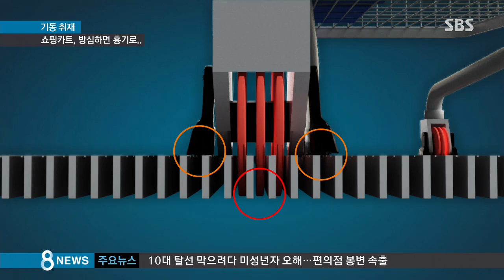[경제] 제동력 잃은 쇼핑카트 내리막길 질주…위험천만 (SBS8뉴스|2015.04.18)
대형마트에서 장 보실 때 카트에 너무 많은 짐을 실으면 위험할 수 있습니다. 무빙워크, 즉 자동으로 이동하는 내리막길에서는 카트가 바닥면의 홈에 꽉 끼어서 천천히 내려가게 돼 있는데요, 오래된 카트 바퀴의 고무 패드가 닳아 제동력을 잃고 미끄러져 아찔한 사고로 이어질 수 있습니다.

기동취재, 조기호 기자입니다.

한 대형마트에 설치된 무빙워크입니다.

지난 8일 카트 한 대가 내려오면서 점점 속도가 붙더니, 안에 있는 물건들이 밖으로 튕겨져 나가고 결국 출입문에 쾅 부딪칩니다.

고객이 카트에서 잠깐 손을 뗀 사이 벌어진 사고였습니다.

[피해 고객 : 어, 어, 어 이거 (카트를) 잡아야 하나 말아야 하나 짧은 시간에 생각하다가, 제가 임신부여서. 사람이 있었으면 정말 아주 많이 큰일 났을 것 같아요.]

정상적인 카트라면 바퀴에 있는 홈과 무빙워크에 있는 홈이 서로 맞물리고, 여기에 바퀴에 붙어있는 고무 패드가 한 번 더 잡아주기 때문에 어지간한 무게의 짐을 실어도 바닥에 고정됩니다.

정상적인 무빙워크와 카트를 갖고 어느 정도 무게까지 버틸 수 있는지 알아봤습니다.

처음에 10kg짜리 쌀 포대부터 시작해 점점 무게를 늘려갔더니 70kg까지 버팁니다.

하지만 사고처럼 자칫 홈과 홈끼리 맞물리지 않거나 고무 패드가 닳아버리면 제동력이 없어질 수 있습니다.

이 때문에 무빙워크에서는 손잡이는 반드시 꽉 잡고 아이를 태웠을 경우 특히 조심해야 합니다.

[김보라/대형마트 이용 고객 : 무거운 거 많이 실으면 뒤에 사람들이 갑자기 놓쳐서 뒤에서 치거나 그런 경우가 종종 있었어요.]

2013년 중국 상하이에선 60대 여성이 제동이 안 된 카트에 들이 받쳐 숨지는 사고까지 있었습니다.

국내 대형마트들은 전체 카트와 무빙워크에 대한 정밀 조사를 벌여 문제가 있는 것은 교체하기로 했습니다.